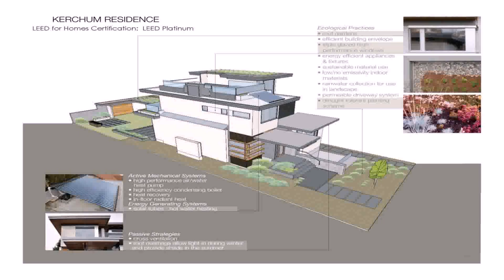House Plans Australia Prices (see description)